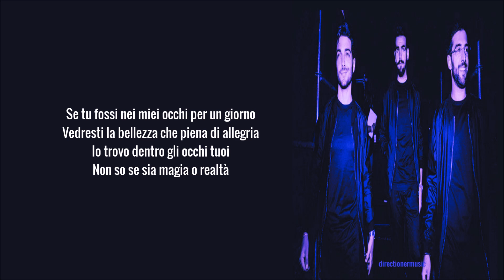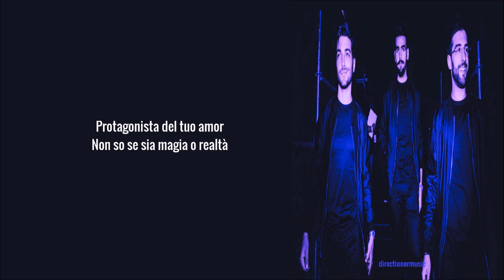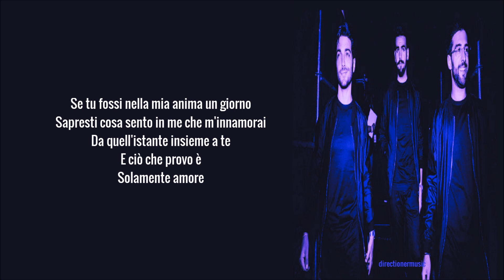Il Volo- Se (Lyrics/Letra/Testo)